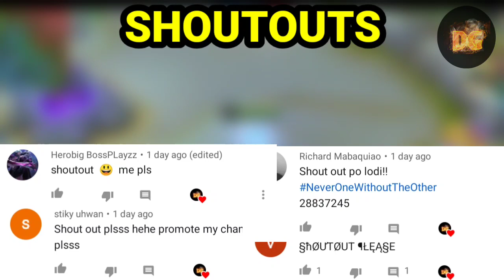Layla, Alucard & Tigreal Revamped Gameplay | Mobile Legends: Bang Bang!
Not Final BTW...

»»  IMPORTANT ««
› Self promoting channel is not allowed to my channel and if you spam it many times, you will block to my channel forever.

»» Partners ««
• Asy Official •

»» YT Moderators ««
› Cozmic Gaming
›  Night Bot

»» FAQ ««
Q. Screen Recorder?
A. I use DU Screen Recorder.
Q. Favorite hero?
A. Moskov, Claude but mostly all marksman hero.
A. There's a possibility that I can play with you because not all the time, I'm always free.
Q. What song do you use?
A. All song is used by NCS (NON COPYRIGHTED SONGS)

THAT'S ALL FOR THIS VIDEO AND I HOPE YOU LIKE IT...